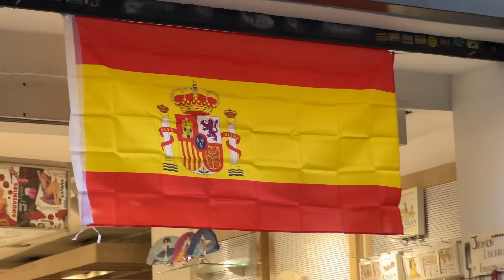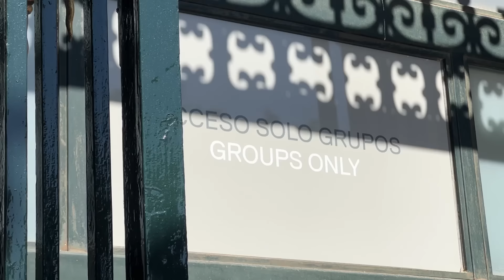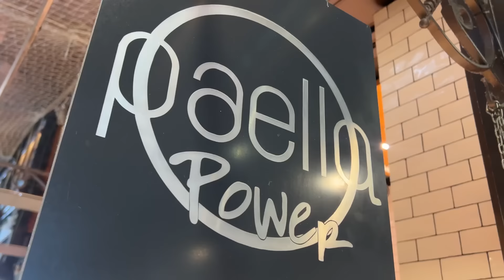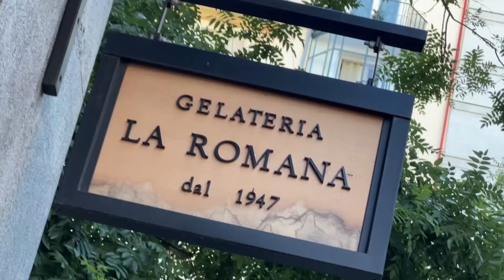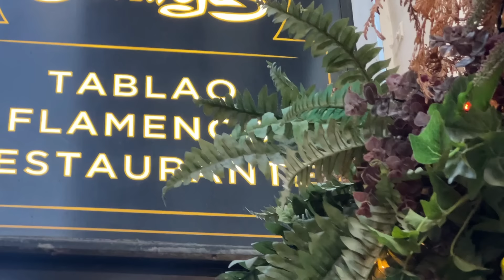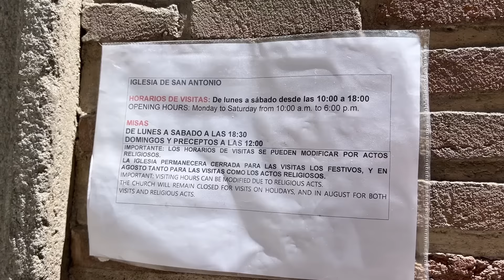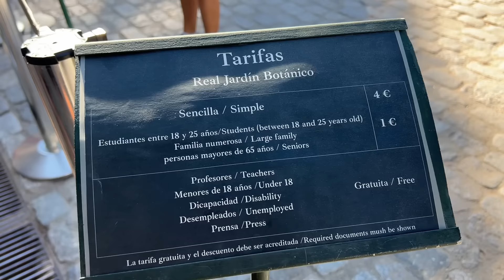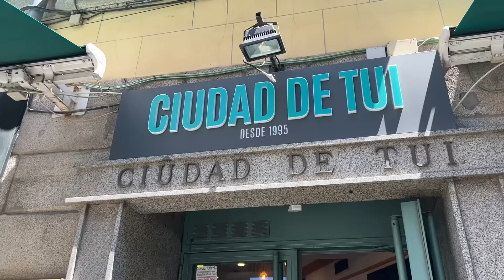MADRI, o que fazer e onde comer num roteiro de 3 dias COM PREÇOS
O que fazer em Madrid? Acha que nem tem muito o que fazer na cidade? Então assiste a esse vídeo que acho que Madri vai te surpreender!

Pra ser sincero, nós também fomos surpreendidos por Madri. QUE CIDADE! Adoramos a experiência, uma cidade que te convida a passear por ela.

E a gastronomia? Vou te mostrar muitos lugares para comer, pode deixar!

Senta, pega uma pipoquinha (ou umas tapas) e curte essa cidade conosco!

Apoiador deste vídeo:
ORBISTER

Ter internet rápida e prática numa viagem nunca foi tão fácil e barato!

Conheça a internet do Orbister DE GRAÇA por 24h de teste no seu destino baixando o app e se cadastrando no link abaixo:

Quer saber quanto gastamos em toda viagem por Madri, EM DETALHES? Então peça a planilha de custos de viagem de Madri no link abaixo GRATUITAMENTE.

Hotel que nos hospedamos em Madrid:

Reserve seus passeios com antecedencia, podendo cancelar gratuitamente.

Economize dinheiro e ainda facilite a sua viagem com as contas globais

Abra sua conta na NOMAD pelo link abaixo e ganhe 2% de cashback na sua primeira conversão de moeda até receber 20 dólares de volta. Use o cupom DIEGOBERLITZ20

Já conhece a Wise? Usamos os dois cartõe sem toda a viagem, abra sua conta na Wise pelo link abaixo:

Gosta das músicas dos meus vídeos? Aqui uma playlist com as músicas que mais utilizo:

Capítulos

00:00 Introdução
00:25 Onde nos Hospedamos
01:04 Tour a pé pela Gran Via
02:52 O melhor por do sol em Madri
04:54 Onde tomar café da manhã com preço justo em Madri
05:29 Como é o passeio guiado pelo Palácio Real de Madri
08:20 Como é a Catedral de Madri
08:49 Como é o Mercado San Miguel em Madri
09:16 Almoço completo barato no centro de Madri
11:37 Como é a Plaza Mayor de Madri
12:25 O melhor gelato em Madri
13:17 Dica de Seguro Viagem
13:51 Chope barato em Madri
14:12 Como é assistir um espetáculo de Flamenco em Madri
15:12 Como é caminhar à noite por Madri
15:42 Taberna de Tapas incríveis e por preço justo em Madri
17:17 Como é passear por Madri
18:49 Qual o melhor Chip de Internet Internacional para Viagens
20:05 Roteiro Gastronomico pelo centro de Madri
23:41 Museu do Prado - ingressos
24:00 Como é o Jardim Botanico de Madri
24:56 Como é o Parquel de El Retiro em Madri
26:56 A melhor Cheesecake que já comi
27:47 Bar para curtir a noite no bairro Malasaña em Madri
28:36 A igreja chamada de Capela Sistina de Madri
29:42 Como é a Galeria Canalejas em Madri
30:35 Onde comer paella ou arroz típico no centro de Madri
32:14 Informações finais